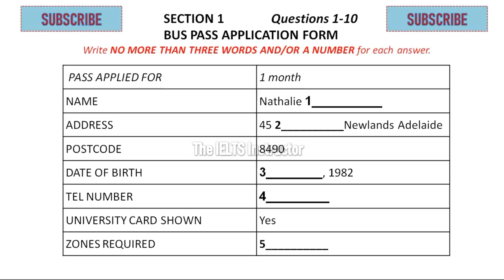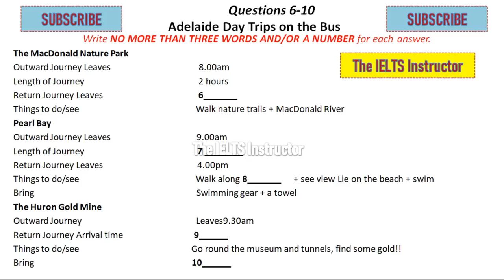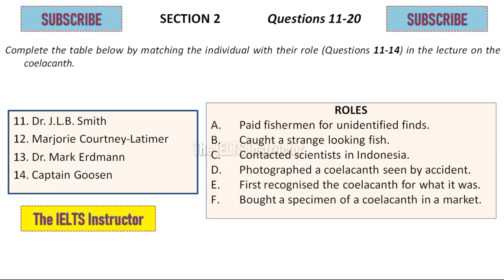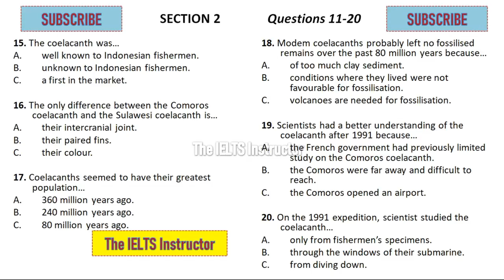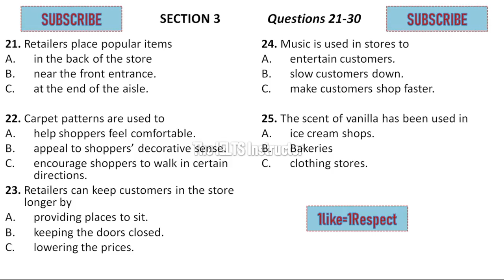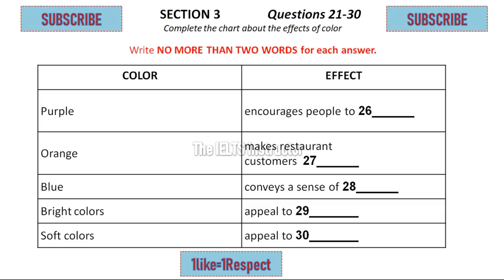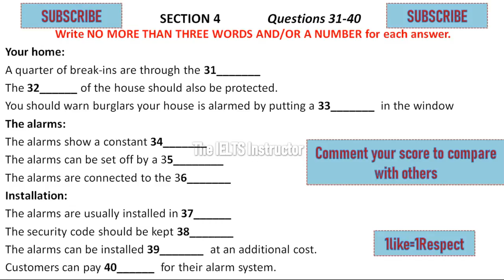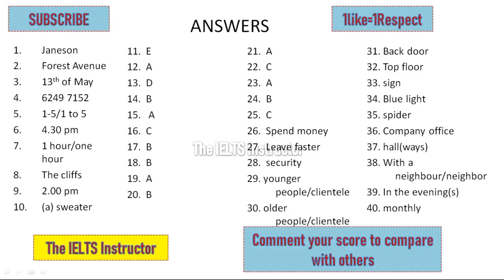Complete IELTS Listening test with answers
This complete IELTS Listening practice test consist of 4 sections, 40  questions, and its a type of mock test for students who want to practice IELTS listening for the IELTS exam so that candidates can evaluate themselves. In short, this IELTS listening test will assist students to know their current listening scores or current level. Moreover, this ielts listening practice test video will assist aspiring candidates to overcome their shortcoming and also wish them that they surpass their desired scores in the exams and score maximum in the ielts listening test

ielts listening test Complete ielts listening test